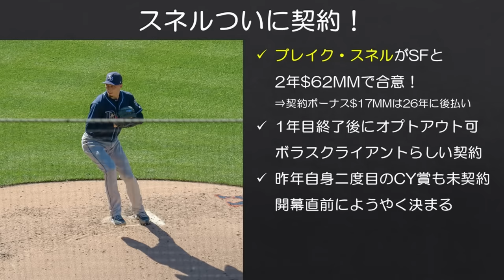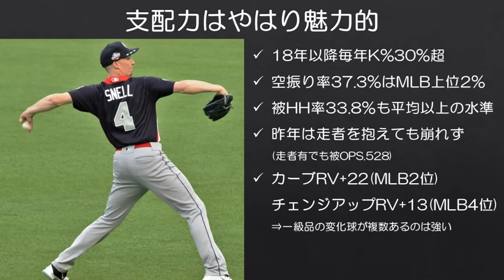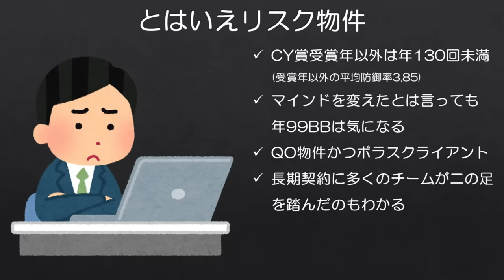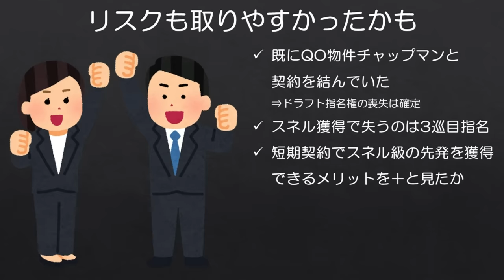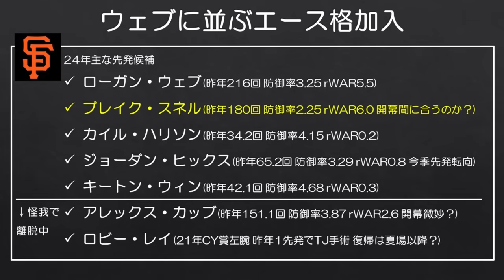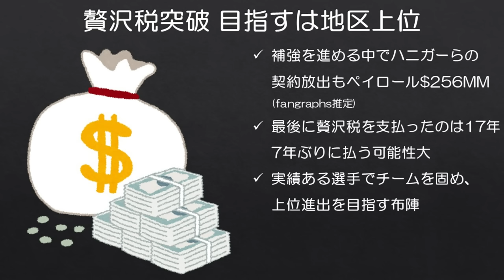【MLB】ついに昨年CY賞左腕スネルが契約！ジャイアンツと2年契約へ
開幕直前ですが、ようやくスネルの今季所属先が決まりましたね。

■116 Wins初監修『メジャーリーグは知れば知るほど面白い』 好評発売中です！